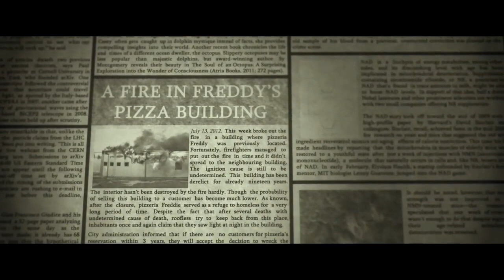Aviators - Our Little Horror Story (eng) [FNAF + Final Nights]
Games: Five Nights at Freddy's and Final Nights
Song: Our Little Horror Story
Artist: Aviators
Date: Mart 13th. 2015 year.
Language: English

Lyrics:

A voice calls
A cry in the dark
Telling me to crawl to the light
But I won't
The show has just begun
I'm giving one last encore tonight

Five nights left to find you
One last thing to tend to
You'll fear what I can do
But you'll never run
Ghosts warn of my actions
But I'm the main attraction
You'll bring my satisfaction
Our little horror story's just begun

I believe
After this final stand
The end will come, but not until you're gone
I'm haunted
A killer in cage
Using my undoing as my pawn

These metal gears and parts
Contain my purple heart
They had their sweet revenge
And brought me to an end
Now I'm the monster here
I'll make you disappear
One last show to put on
After tonight you're gone